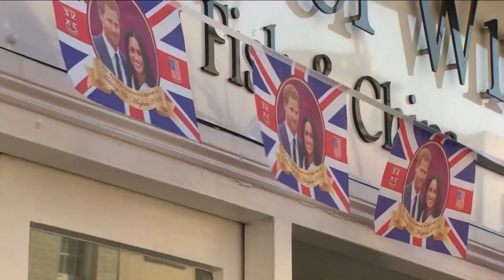Royal Wedding Preparations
How the UK is preparing for the upcoming Royal wedding.